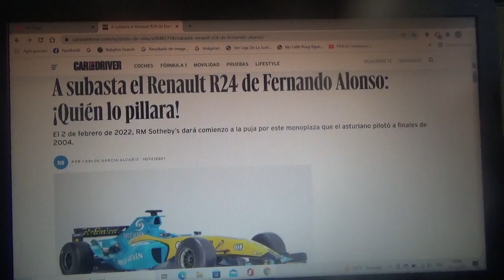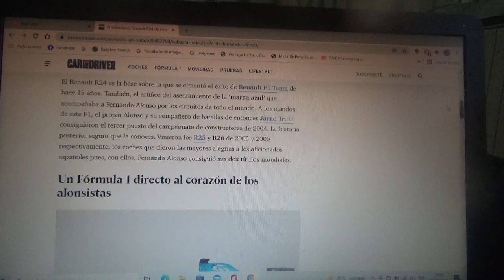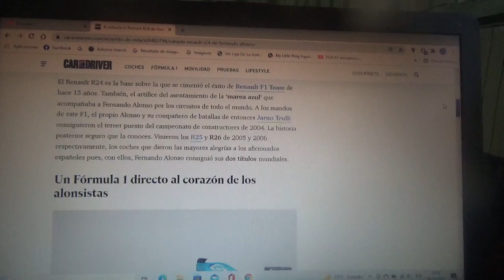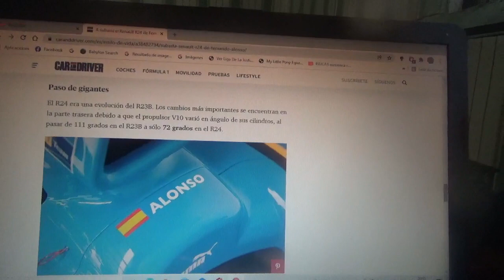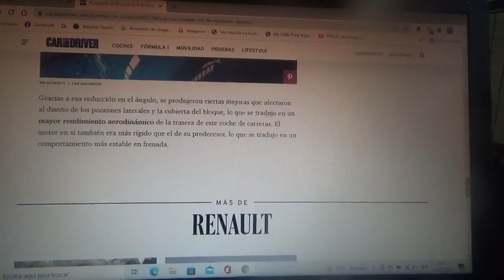El F1 Renault R24 de Fernando Alonso sale a subasta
RM Sotheby's sacará al mercado para el próximo día 2 de Febrero de 2022 este ejemplar que pilotó el piloto asturiano en las competencias finales de la Temporada 2004 de Fórmula 1 antes de que ganará sus dos campeonatos mundiales con la misma escuadra gala los años siguientes